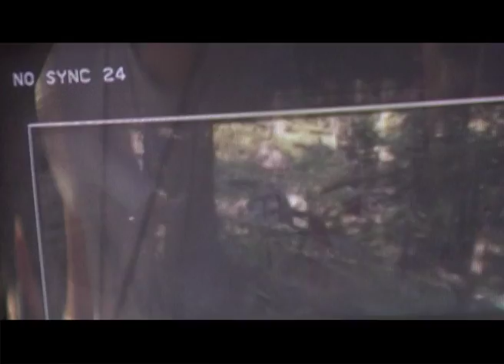Extrait du making-of de BLEU HORIZON (P-MEYER)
Montage FENSCH-FLARE